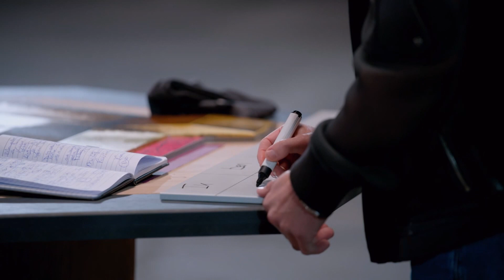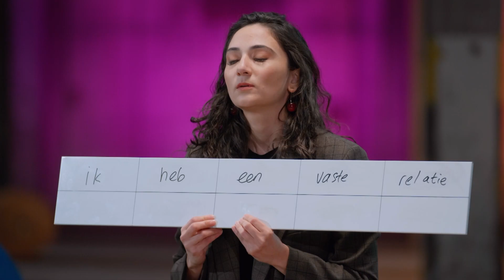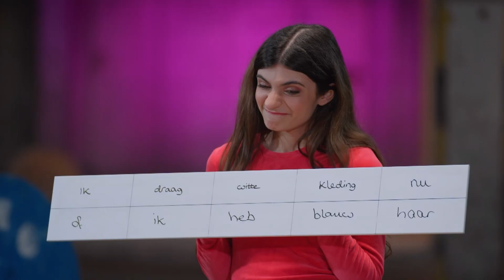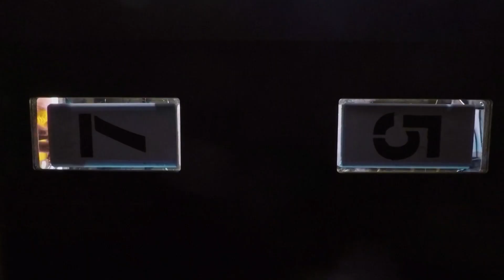"Het is ieder voor zich nu 🥵" | REAGEREN OP THE GENIUS #7 | NPO 3 TV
Met de finale in zicht wordt het spel steeds strategischer gespeeld. Thomas is de enige man in een alliantie van vrouwen. Gaan zij hem er strategisch uitwerken?

Kijk samen mee met Sophie Milzink naar de afleveringen van The Genius. In The Genius volgen we tien bekende spelers in hun strategische strijd vol bluf, branie en sluwe streken. De spelers van The Genius zijn specifiek geselecteerd op hun brain- en social skills. The Genius vraagt om samenwerking én intrige. Om te winnen sluiten spelers allianties, die ze genadeloos moeten durven verbreken. Wie mag zich straks The Genius noemen?

⭐ Documentaires
►Is liefde houdbaar zonder seks?